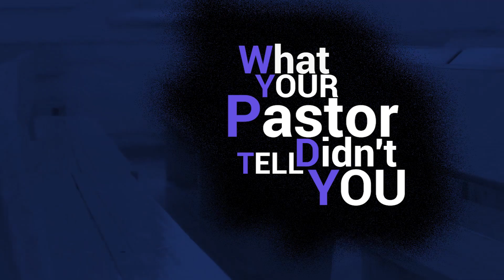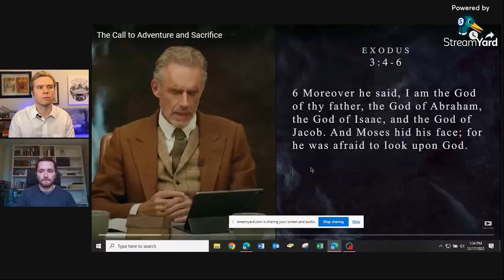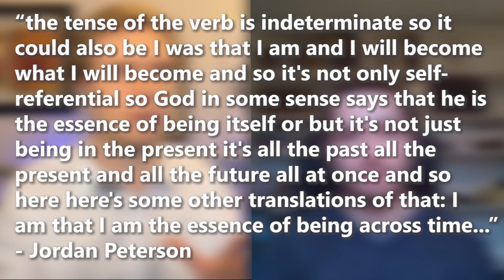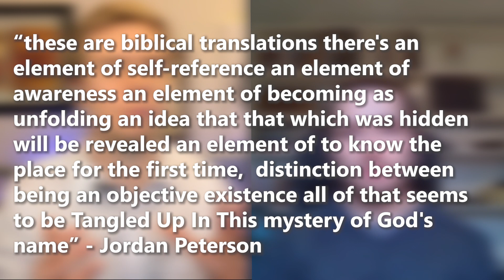Old Testament Scholar Reviews Jordan Peterson's Exodus Series (EP 2)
@DailyWirePlus just released Jordan Peterson's new Exodus series. Popular speakers include@JordanBPeterson, @JonathanPageau, Douglas Hedley, Os Guinness, James Orr, Dennis Prager(@TheDennisPragerShow_), and Stephen Blackwood. Old Testament Exodus scholar Dr. Joel Korytko and I review the first episode of the ten-part series. Is the series worth watching? What did they get right? What did they miss the mark on?

Dr. Korytko is currently researching for the SBL Commentary Series on the Septuagint: Exodus, having just finished doctoral studies in the same area at the University of Oxford under funding from the SSHRC. He also works part-time in curriculum development and adjunct instruction at Trinity Western University, ACTS Seminaries, and Northwest Baptist Seminary.

0:00 Intro
0:01 Make sure to check out our review of episode 1!